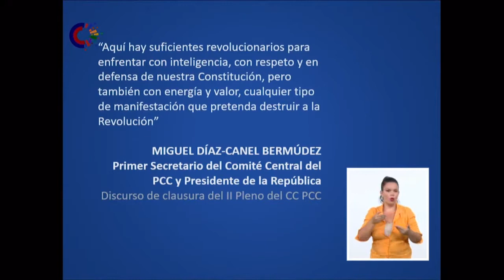Polanco Fuentes: “La provocación de noviembre está condenada al fracaso”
El Jefe del departamento Ideológico en el Comité Central del Partido Comunista de Cuba, Rogelio Polanco, advirtió este martes, que la provocación del 15 de noviembre está condenada al fracaso, porque nunca fue auténtica. “Su intento de arroparse con alguna legalidad es una manipulación perversa. La Constitución de la República es creación genuina del pueblo, no hay tramoya que pueda escamotear. Los promotores de la pretendida marcha siguen el libreto yanqui, cumplen sus órdenes, se rodean de violentos y terroristas y sueñan ejecutar sus acciones desestabilizadoras con impunidad”, expresó.